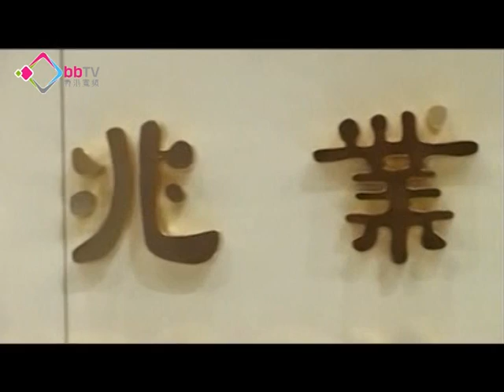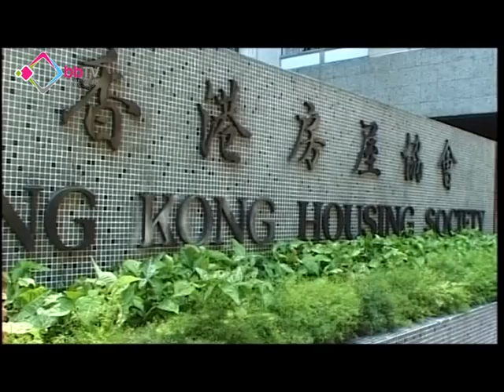恆地會研究與房協合作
恆基地產主席李兆基早前表示捐出新界的農地，興建一萬個單位給青年人置業。政府經過考慮後不會接受有關的捐贈，建議土地擁有人與非牟利機構合作。恆地回應指會順應政府的建議，將捐地計劃交由非牟利機構執行，現正作出有關的探討及聯絡。